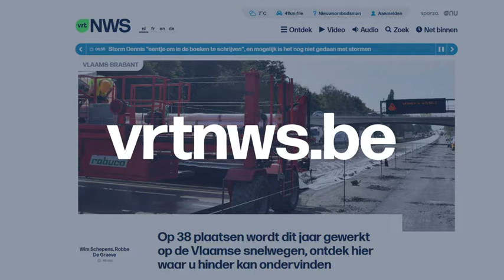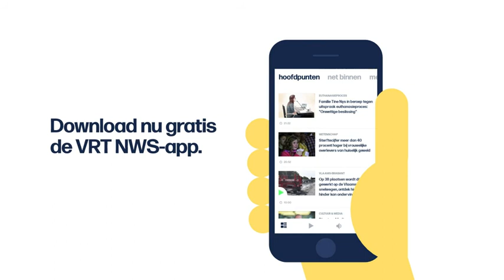VRT | Het journaal - 17 februari 2020 22:50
Het nieuws van maandag 17 februari 2020.